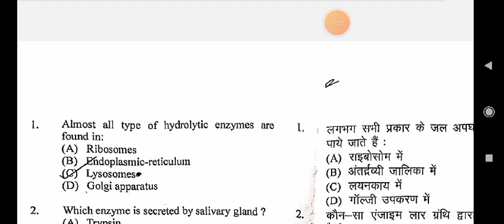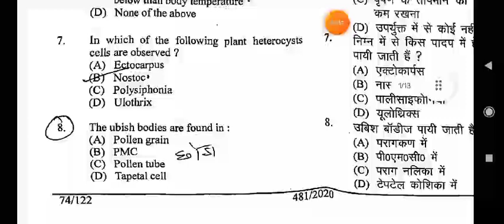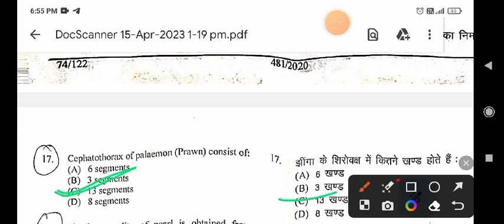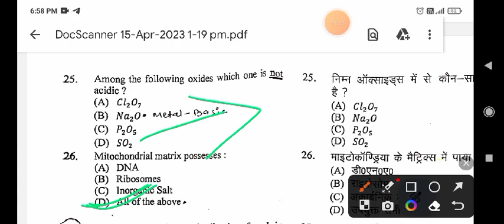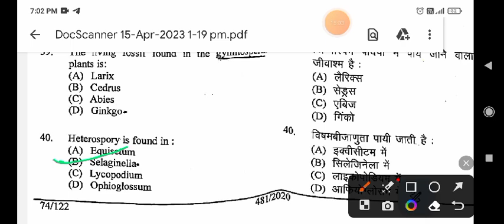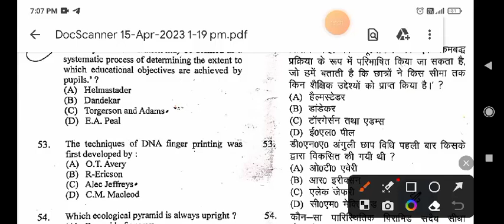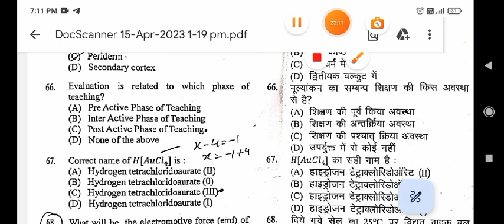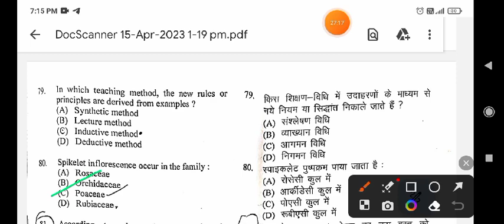Uttarakhand Lt Science 2021 Solved paper#Lt science 8 August 2021#previousyearquestions part _ 01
uttrakhand Lt science solved paper 2021 part - 02

uksssc solved paper Lt science
Lt science paper 2021
Uttarakhand It science
uttarakhand it science previous
year paper 2021
uttarakhand it science previous year paper
uttarakhand it science paper 2021
uttarakhand it science preparation

uttarakhand it science syllabus

uttarakhandeducation uttarakhand it science best book

uttarakhand It science

uttarakhand It home science